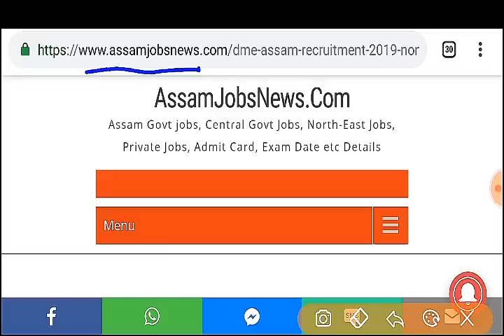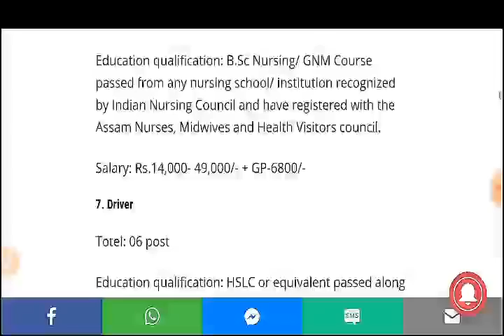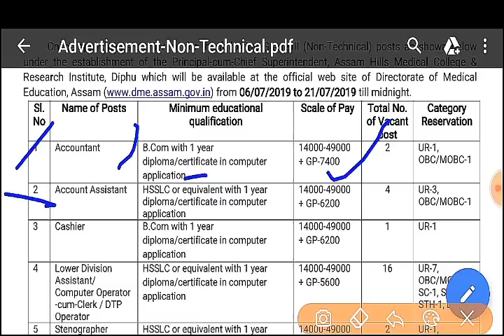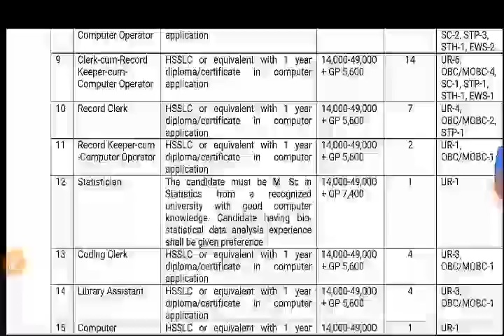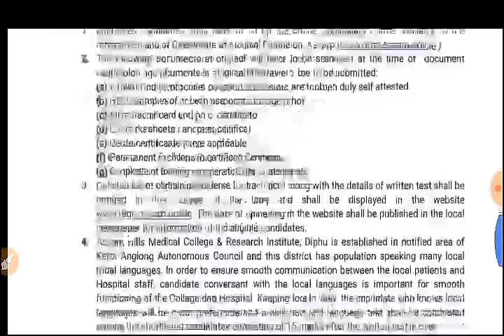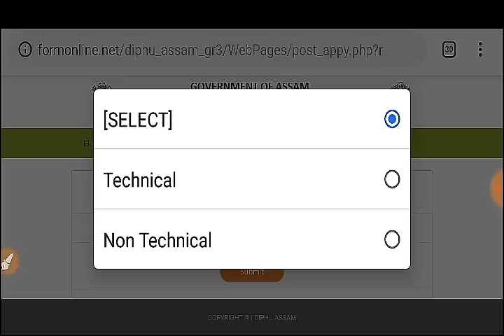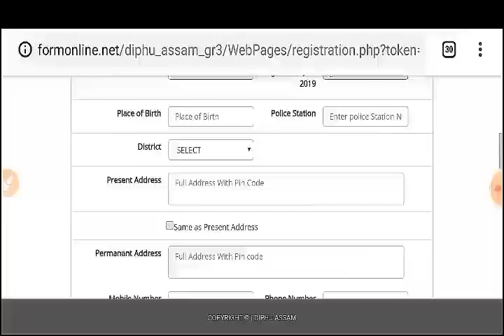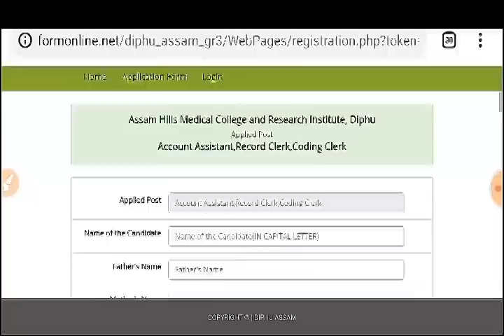Diphu Medical College Recruitment 2019// Totel 296 Non Technical Posts// Male Female All Online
diphu medical college recruitment 2019 in 296 non technical posts,
diphu medical college recruitment 2019,
dme assam jobs,
diphu medical jobs,